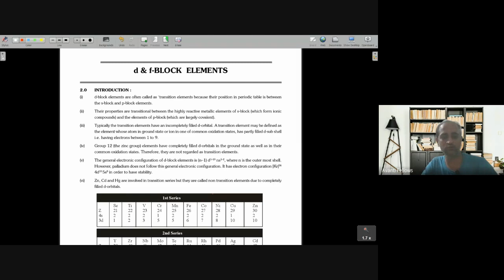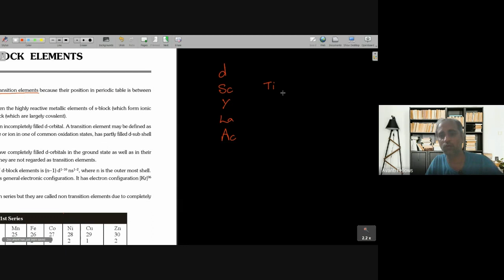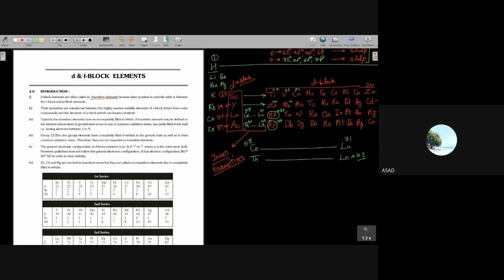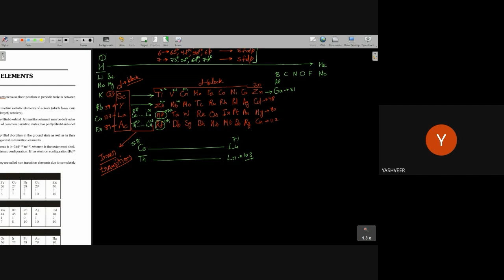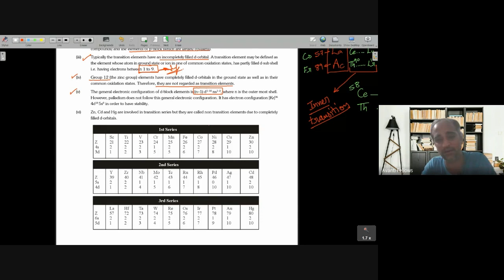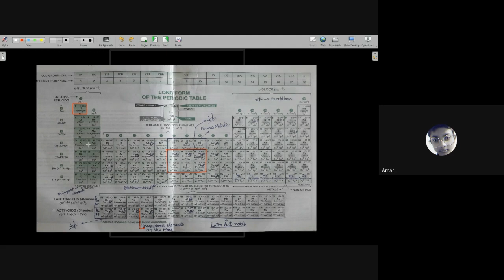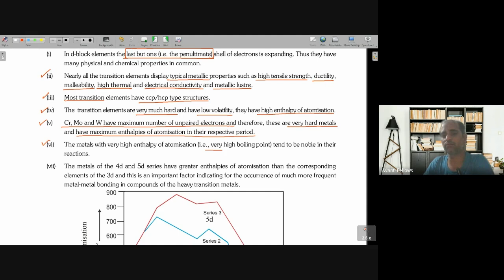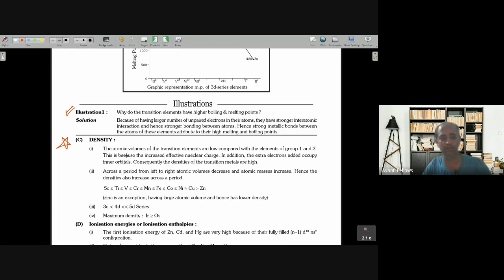D and F Block Elements L1 | 12th Chemistry | 26th June 2023